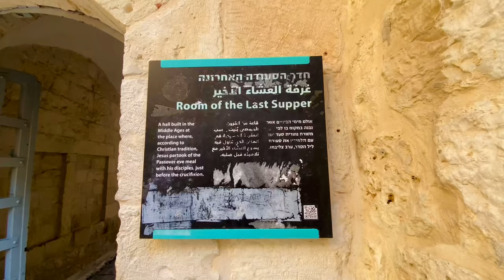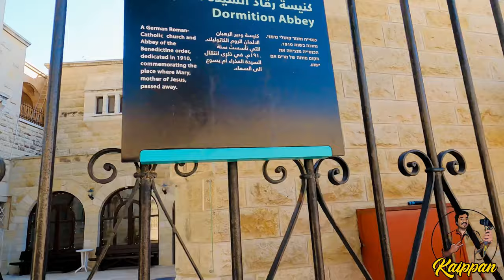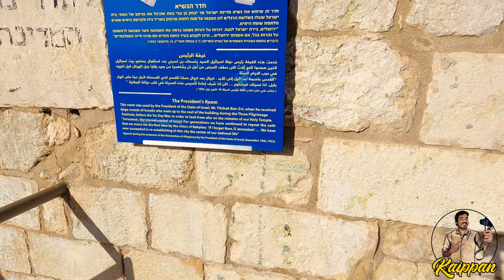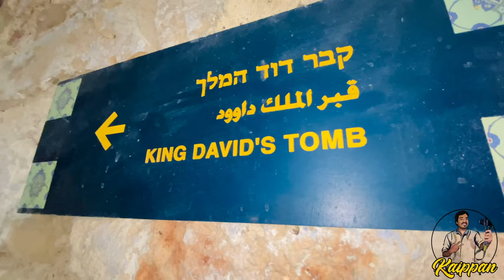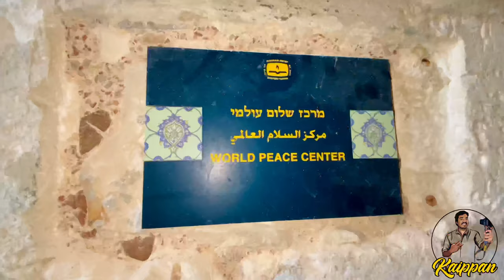Last Supper Room Malayalam|Tomb Of King David || Mother Mary Death Place||Dormition Abbey Jerusalem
Last Supper Room Malayalam|Tomb Of King David || Mother Mary Death Place||Dormition Abbey Jerusalem ||Mount Zion

Gadgets: I phone 11 pro max , GoPro Black 9 ,DJI Gimbals
Editing software: IMOVIE
Thank you very much for your great support love you All❤️❤️❤️